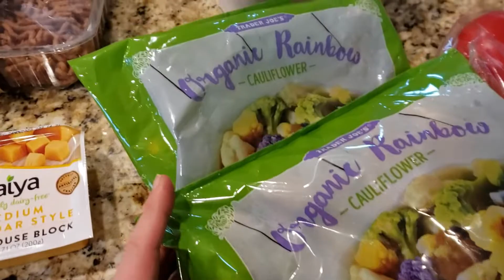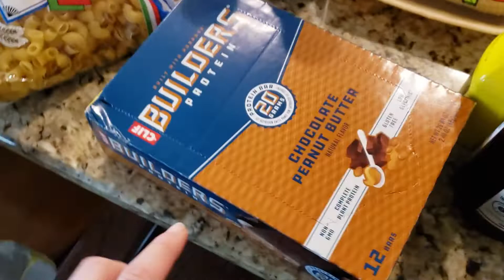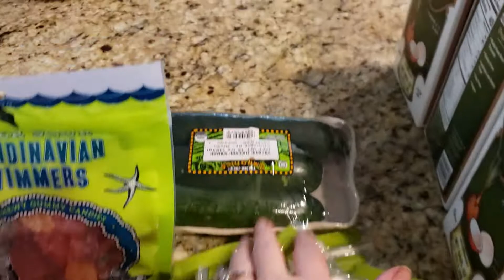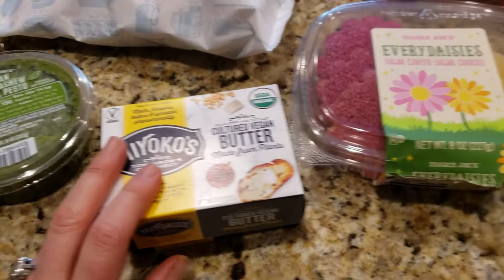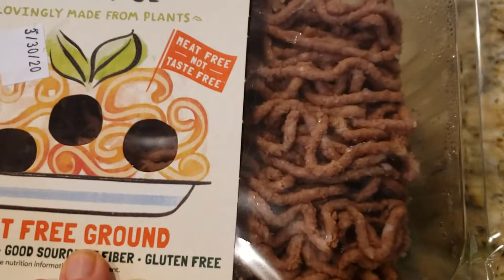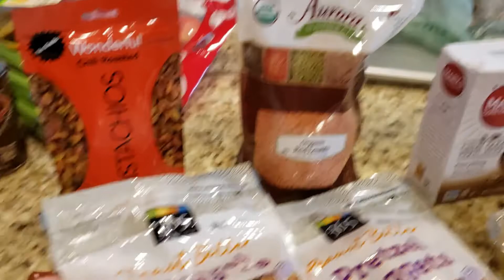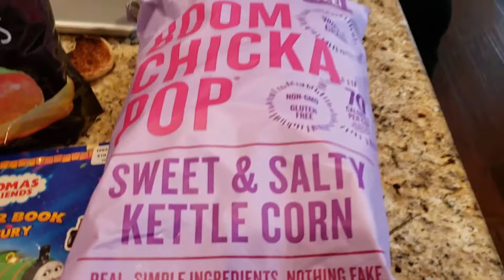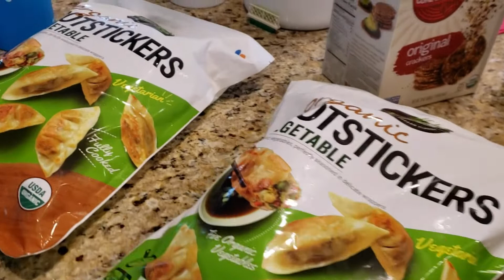I spent all of the money!! VEGAN Trader Joe's, Whole Foods and Costco Haul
Omg!! It just keeps happening. I went on another crazy food buying spree. Check out what I got at the holy trilogy of grocery stores, Costco, whole foods and trader joes. Thanks for being a part of my journey!

xoxo,

Chelsi Dickman
 Check me out on Instagram @chelsidickman